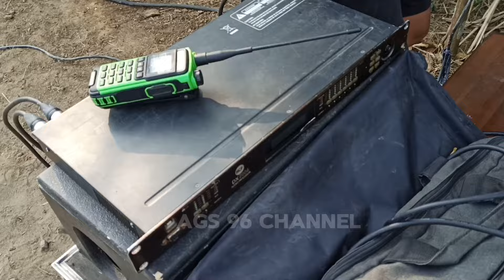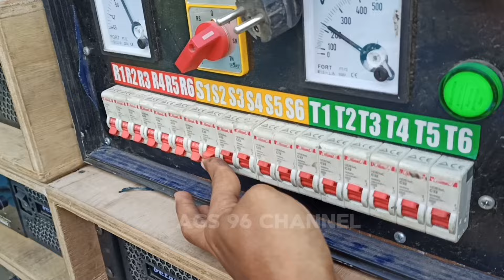Bukti Ampuhnya Box Letjend Brewog🔥 Suaranya Masih Ngeri Box Letjend Brewog Di Tangan Adit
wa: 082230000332